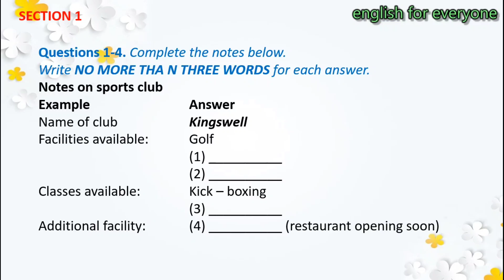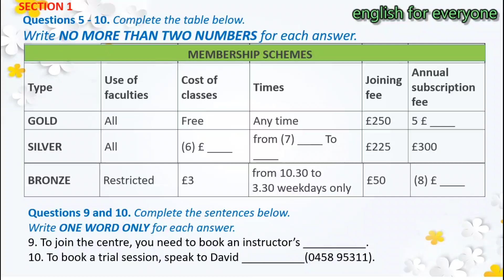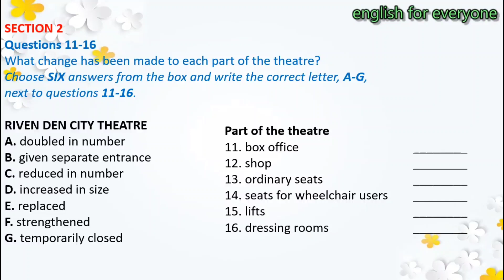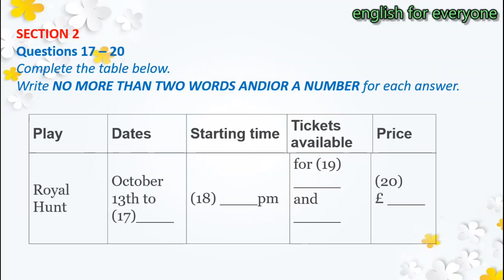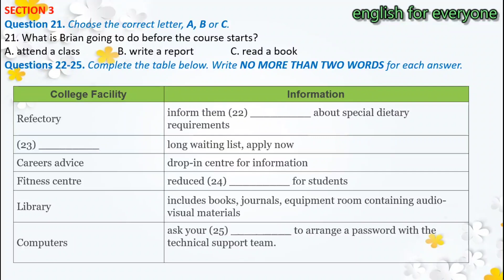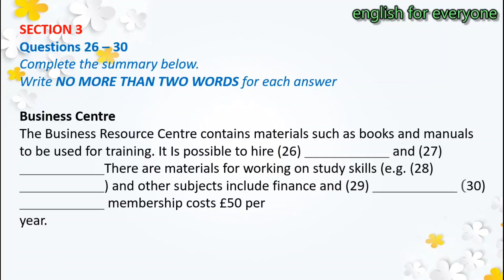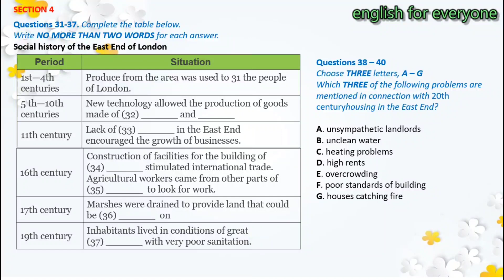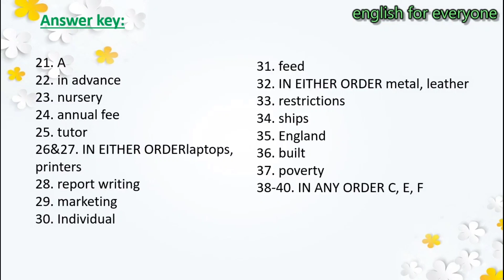IELTS LISTENING PRACTICE TEST 2022 WITH ANSWERS|02.08.2022|@english for everyone